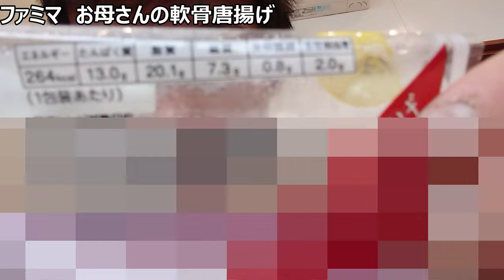ファミリーマート お母さん食堂軟骨唐揚げを食べてみた。コンビニでもコリコリ健在！！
「懐かしいおつまみ発見！！」
懐かし商品動画シリーズ〜
今日はコリコリがおいしい
懐かしのおつまみを紹介します〜
あなたは食べたことありますか？